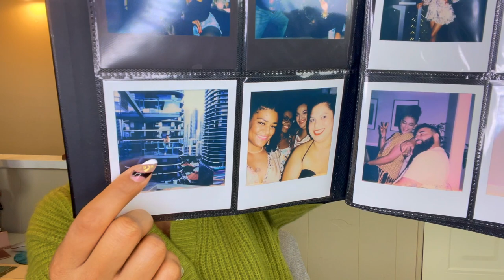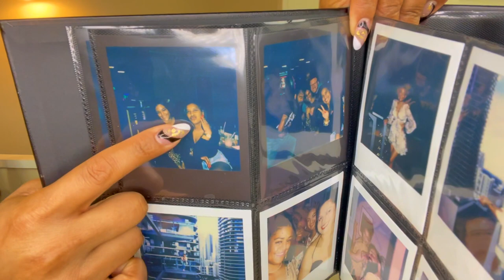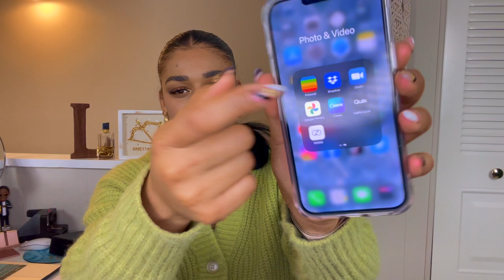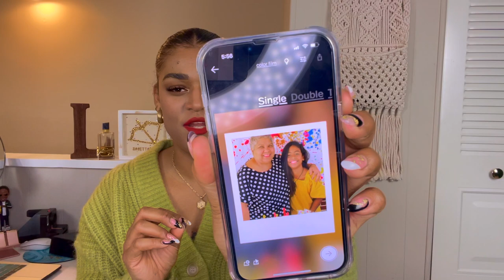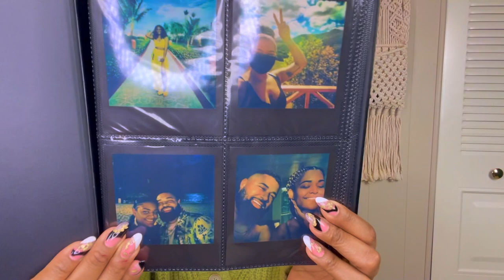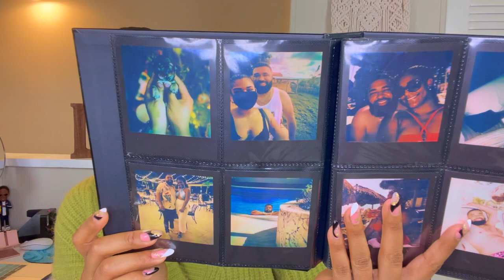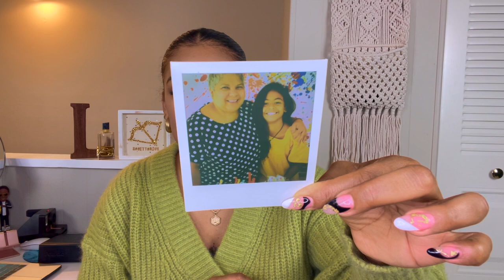2021 FAVORITES | A BUNCH OF RANDOM THINGS I WAS LOVING IN 2021 | Laksmy Sanchez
2021 favorites

SKINCARE / HYGIENE / BEAUTY

- Makeup Bag / MeritNA
- Clinique Black Honey
- YSL Libre Perfume
- Drunk Elephant Power peptide resurf serum
- Drunk Elephant Retinol Cream
- Supergoop Unseen Sunscreen
- Nail Cuticle Oil
- La Roche-Posay Medicated gel cleanser
- Vagisil Spray
- Silicone Face Scrub
- Palmers Body Oil

ELECTRONICS

- Phone Stand
- Love Language for Kids
- Label Maker
- Polaroid LAB
- Polaroid Camera

RANDOM

- Starbucks Creamer
- COACH Water Bottle